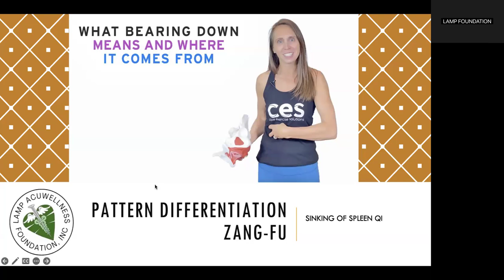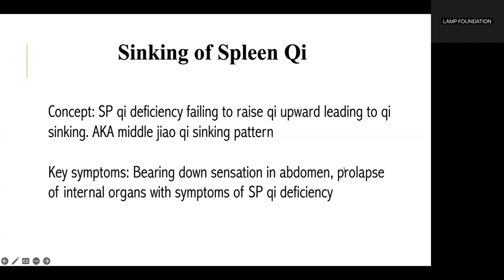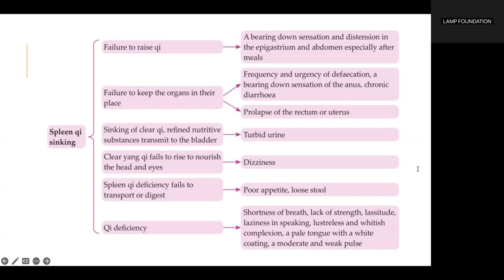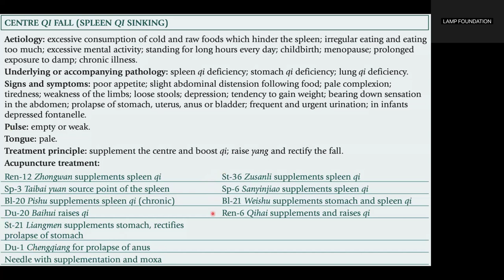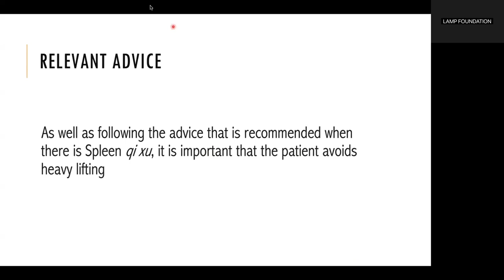ACUPUNCTURE TREATMENT FOR SPLEEN QI SINKING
Spleen qi sinking is almost the same as Spleen qi xu. The difference between the two patterns is that when there is Spleen qi sinking, there are specific symptoms that relate to Spleen qi failing to carry out its function of lifting and holding organs and structures in the body in place. This can manifest in anything from a mild dragging sensation in the body to a prolapse of organs or structures, for example hernias and rectal prolapse. Spleen qi is also needed to hold a foetus in the Uterus during pregnancy. Spleen qi sinking can therefore also manifest with spontaneous miscarriages.